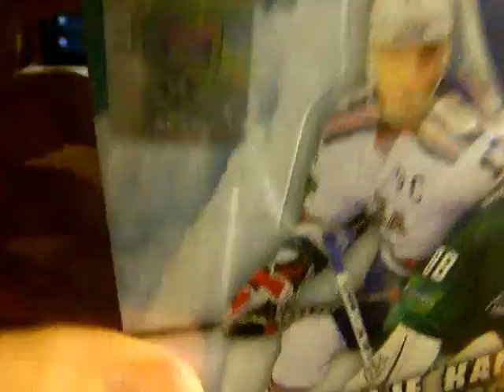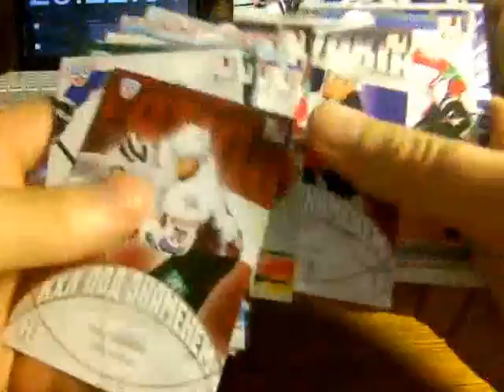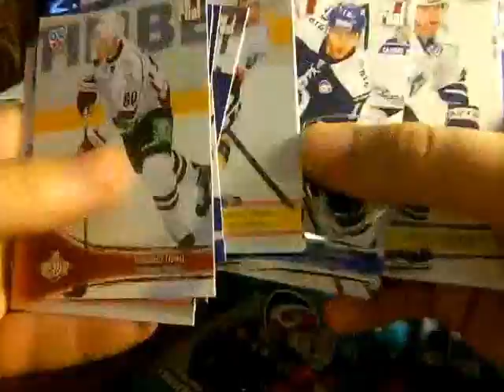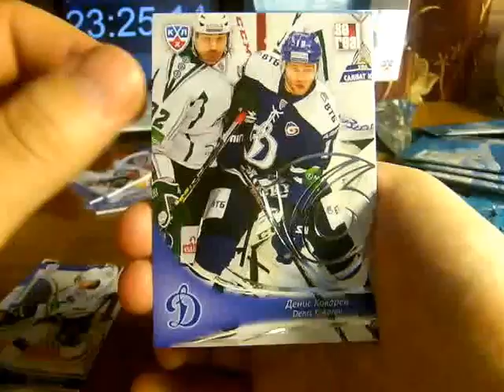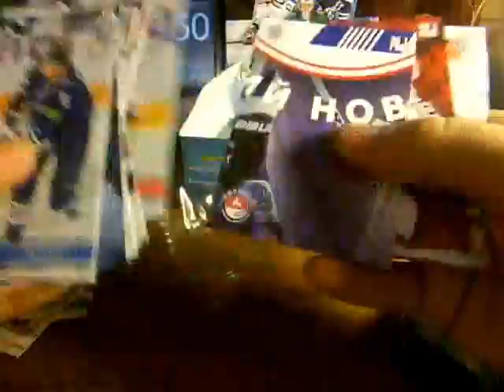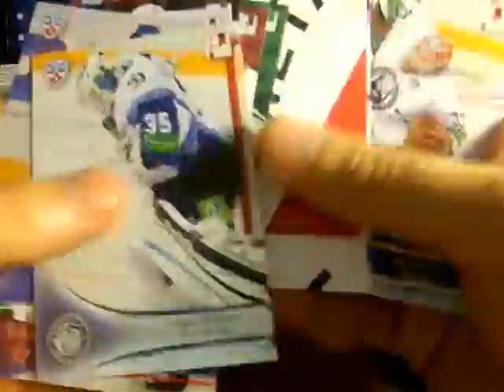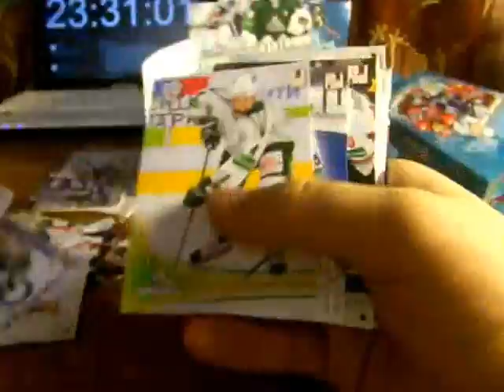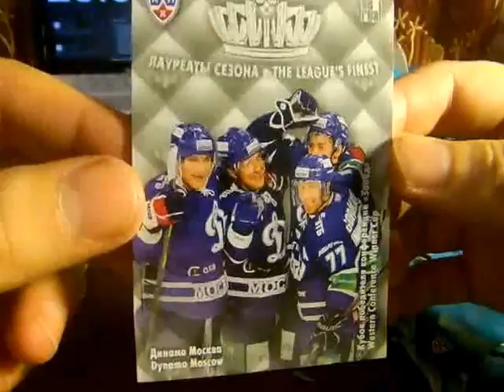SeReal KHL 2013-14. 5 cases break. case 1, box 3-4